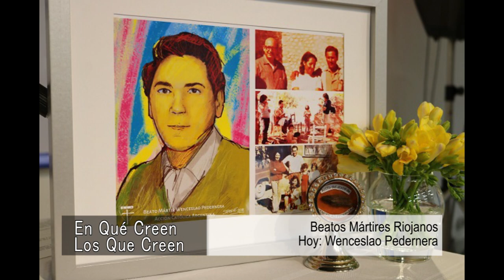En que creen - Beato Wenceslao Pedernera - Mártires Riojanos